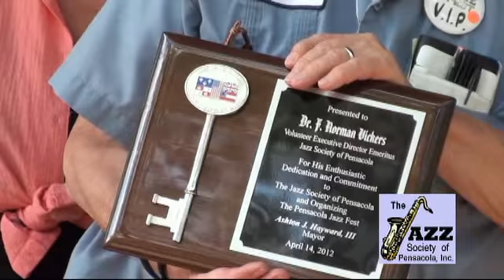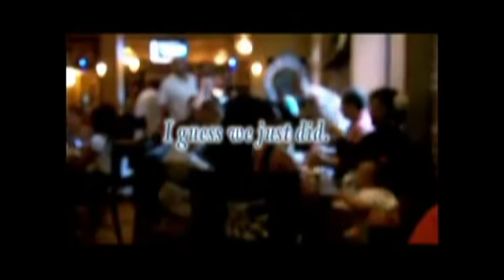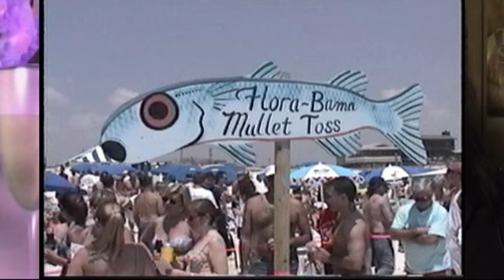The Uncharted Zone: The Best Of 2012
A UZ Special Report Countdown of The Most Viewed UZ Videos Uploaded in 2012 plus November or December of 2011. The Episode Also Features other UZ Highlights for the Year including videos found in our Archive and digitized in 2012...